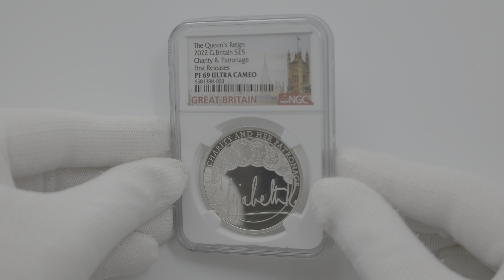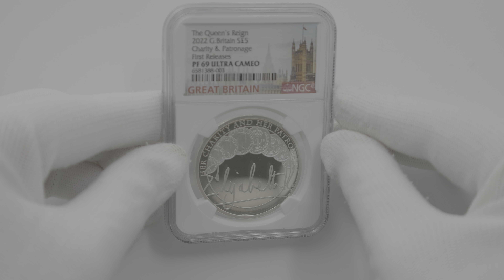2022 英国 エリザベス2世 御在位シリーズ 慈善と後援 5ポンド 銀貨 プルーフ NGC PF 69 UC FR 初鋳版 準最高鑑定 完全未使用品 元箱付 イギリス 銀貨 6581388-003